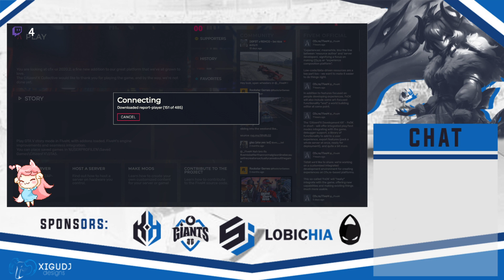ʕ•́ᴥ•̀ʔっ STREAMINGUS ♥ Es mi cumple ♥